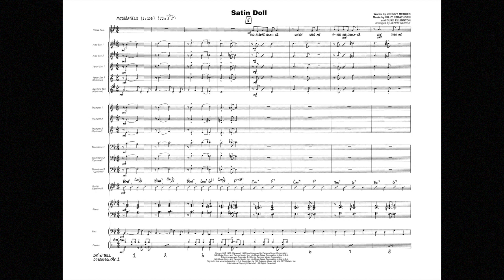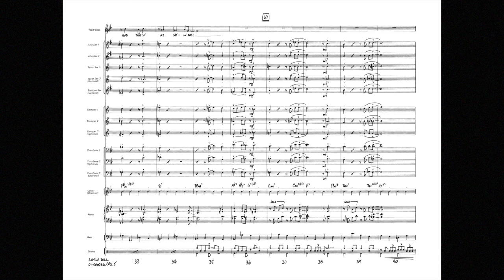Satin Doll arranged by Jerry Nowak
One of the Duke's most loved melodies in an easy setting for vocal soloist. Skillfully handled by Jerry Nowak.
HL07500035
HL07500036